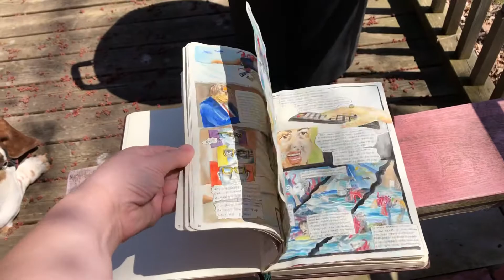Hoople Graphic Novel preview